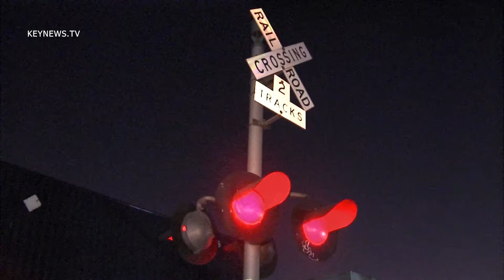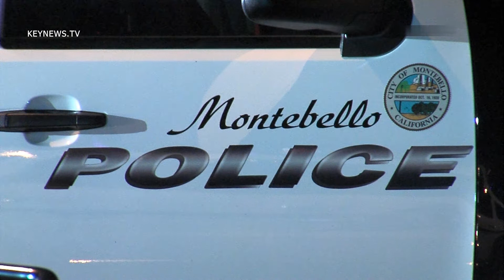10/1/13 Train vs Pedestrian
Montebello Police respond to a pedestrian hit by a train